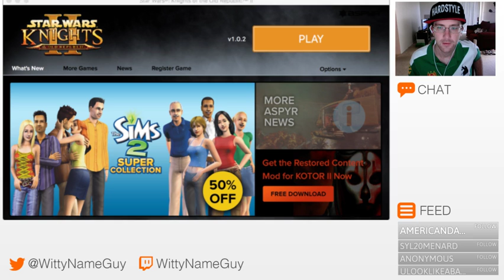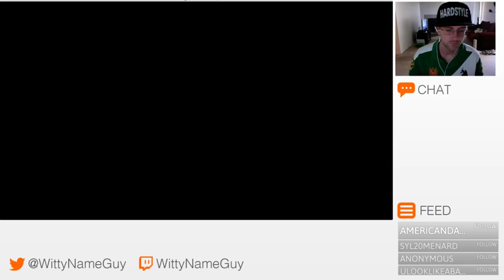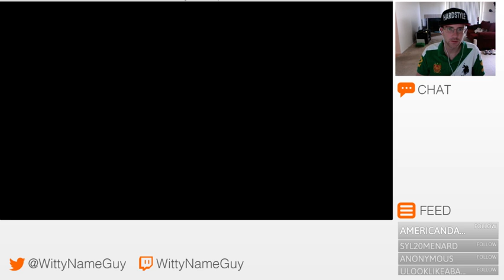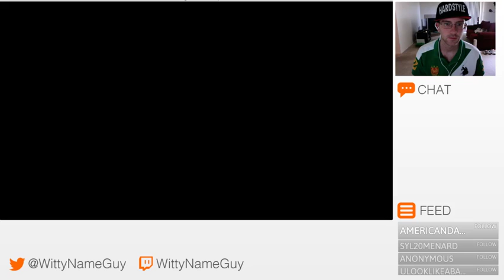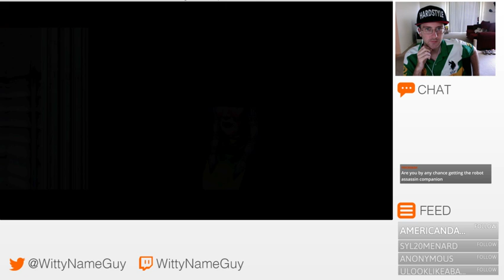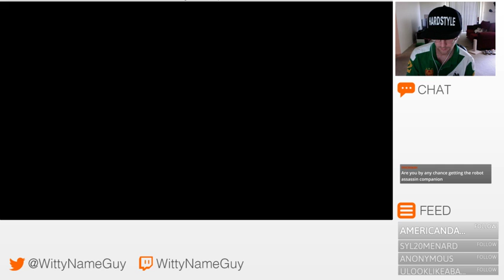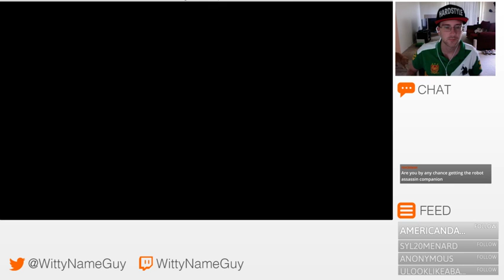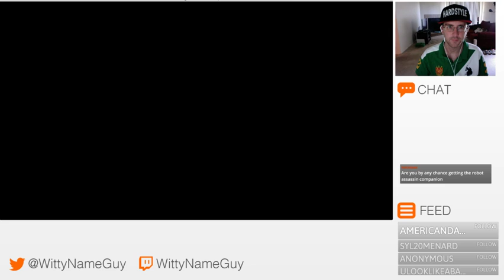Retro Star Wars Gaming - KOTOR II (7/23/16)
User: WittyNameGuy
Date: 7/23/16